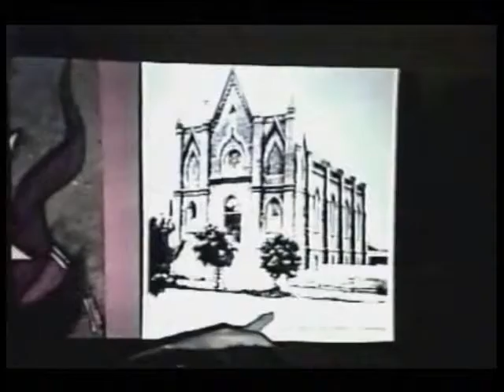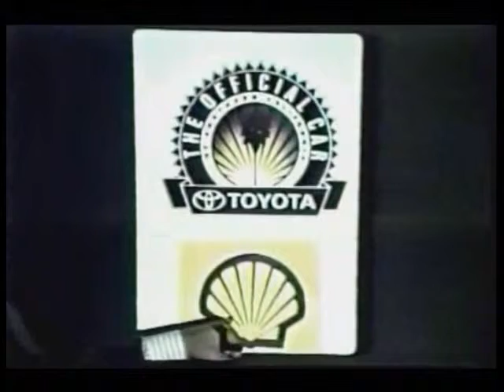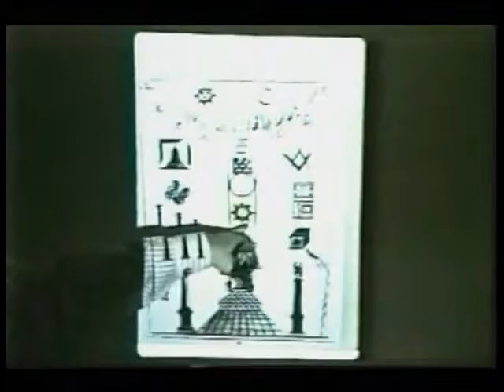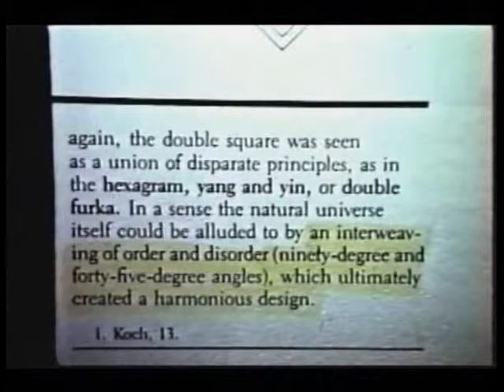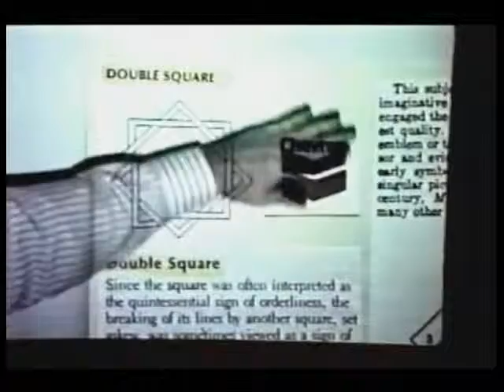The Echo episode 7 part 3